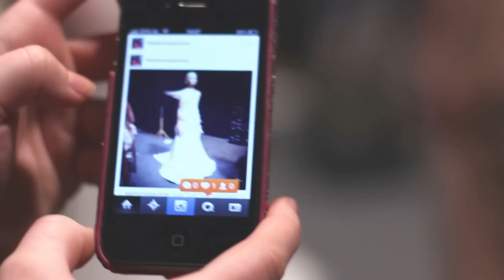Backstage Dennis Diem AFW 2013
Last Saturday Jamie and I went together to the Dennis Diem show during Amsterdam Fashionweek. It was an amazing show and definitely one of my highlight of this Amsterdam fashionweek. The beautiful girls with red lips and white hair made the show very fairytale-like. I think that these outstanding pictures took by photographer Jamie de Leeuw says more than 1000 words.